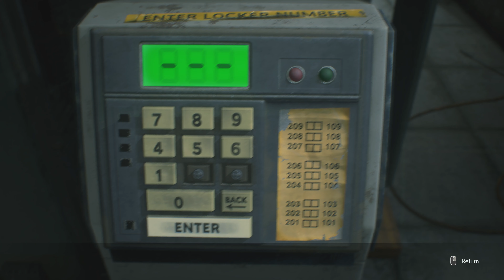RESIDENT EVIL 3 REMAKE : 3 cheat walkthrough FULL GAME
use trainer, Unlimited Health, Invincible, Unlimited Ammo etc...